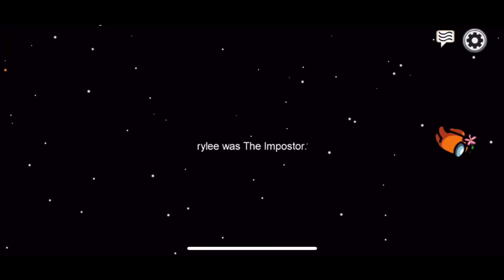Among Us Video